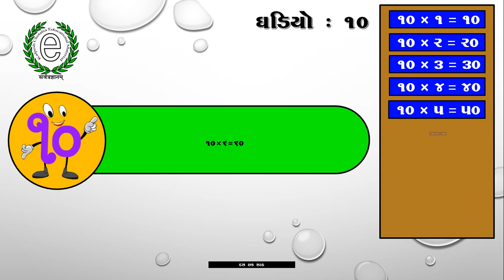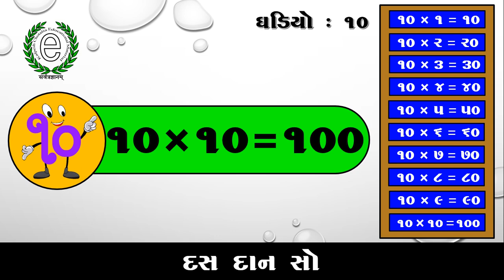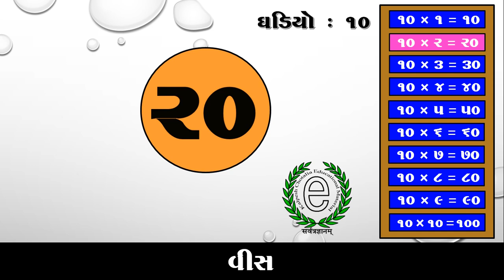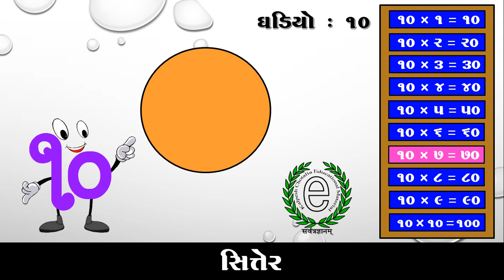10GUJARATI GHADIYO ગુજરાતી ઘડિયા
10 નો ઘડિયો શીખવા માટે નીચે આપેલ PDFની Print કાઢી  ત્યારબાદ આ વિડિયો દ્વારા પુનરાવર્તન કરાવવું.